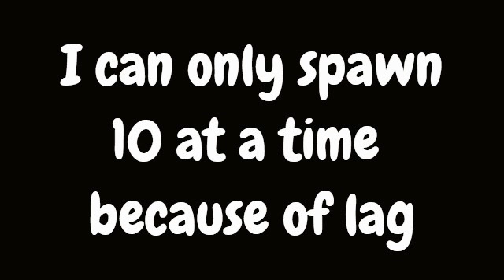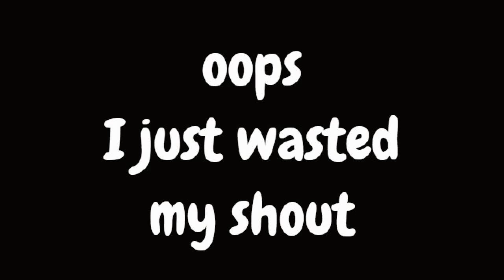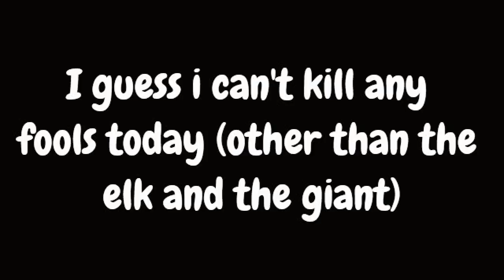Skyrim spawning 50 dragons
50 elder dragons.
Song: Smosh assasins creed dark brotherhood